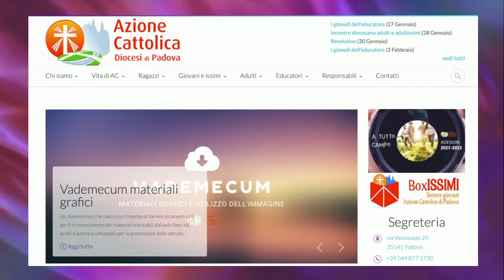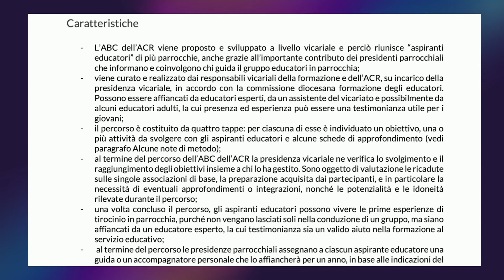Linea guida ABC Acr